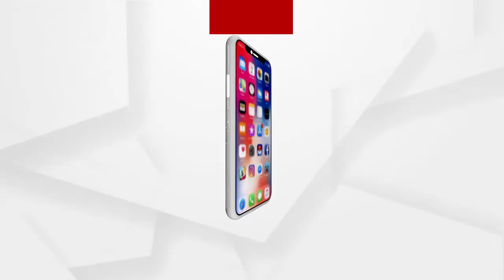ସୂଚନା ଅଧିକାର କର୍ମୀ ସର୍ବେଶ୍ୱର ବେଉରାଙ୍କ ଉପରେ ମରାଣନ୍ତକ ଆକ୍ରମଣ...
ସର୍ବେଶ୍ୱର ବେଉରା ଗୁରୁତର ଆହତ ହୋଇଛନ୍ତି । ସାଙ୍ଗରେ ଥିବା ଅନ୍ୟ ଜଣେ ଯାତ୍ରୀ ମଧ୍ୟ ଆହତ ହୋଇଛନ୍ତି । ତାଙ୍କୁ ଗୁରୁତର ଅବସ୍ଥା ରେ କଟକ ସ୍ଥାନାନ୍ତର କରାଯାଇଛି...